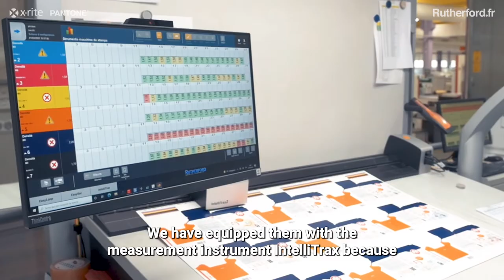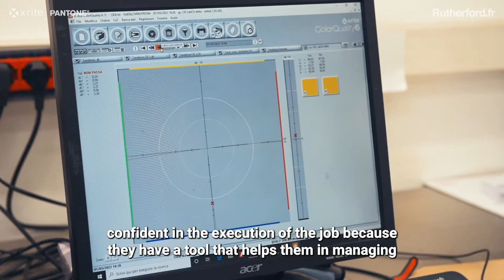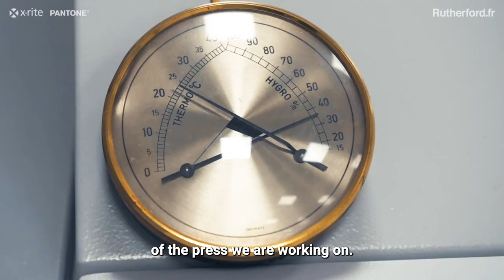Autajon PACKAGING x Rutherford.fr (Italian Version)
Autajon Packaging Milano using Rutherford Closed-Loop and CIP3 Preset with the X-Rite IntelliTrax2 on Heidelberg XL 106 and XL 105.

Thanks to Luca Morandi from ColorConsulting for his expertise and color knowledge!